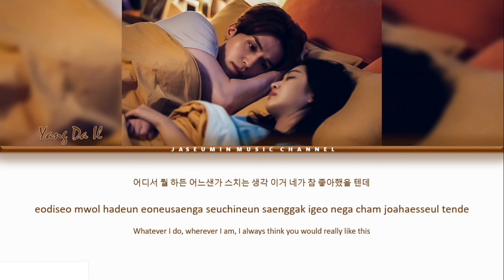Yang Da Il (양다일) - 'Diary of Dawn' [ TALE OF THE NINE TAILED OST Part 4 / Color Coded Lyrics /가사 ]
Artist: Yang Da Il
Song: Diary of Dawn
Album: Tale Of Nine Tailed Ost Part 4
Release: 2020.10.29